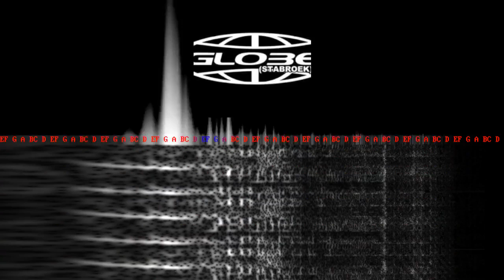GLOBE (Stabroek) - 1993.03.07-01 - Yves De Ruyter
"Live Sets @ GLOBE @ Stabroek (Belgium)"